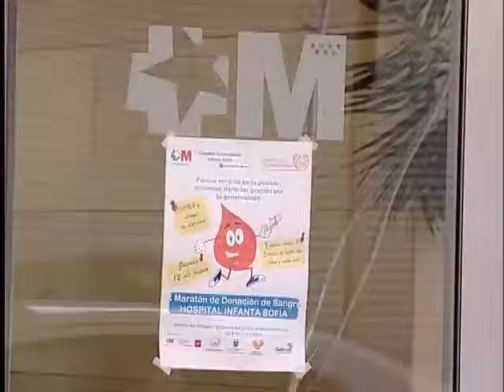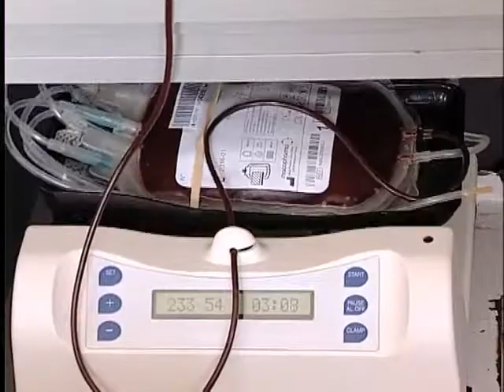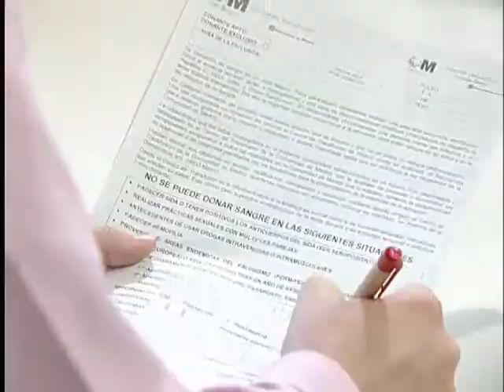X Maratón de donación de sangre en el Hospital Infanta Sofía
El Hospital Infanta Sofía, en colaboración con el Centro de Transfusión de la Comunidad de Madrid, está celebrando hoy su X Maratón de Donación de Sangre. Se trata de una campaña que se repite dos veces al año coincidiendo con las épocas en las que escasean las reservas de sangre en la región que, en este caso, además coincide con el momento previo a las vacaciones estivales, periodo en el que disminuyen las donaciones.
El Hospital espera batir el récord de participación del maratón anterior, en el que hubo 124 donaciones. Para conseguirlo, la campaña se realiza en la sala de donación de sangre del centro y en la unidad móvil instalada en el acceso al hospital, en ambos casos en horario ininterrumpido hasta las 21 horas.
En cada maratón un colectivo se suma en bloque para servir de ejemplo y reclamo para el resto de la población. Hoy lo han hecho los alcaldes de San Sebastián de los Reyes y Alcobendas, Manuel Ángel Fernández e Ignacio García de Vinuesa, respectivamente, acompañados por varios de sus concejales.
Todos hacen una llamamiento a la solidaridad de la población porque la sangre siempre es necesaria y con cada donación se pueden salvar hasta tres vidas.

Hospital Infanta Sofía
Paseo de Europa, 34
San Sebastián de los Reyes, Madrid
Cómo llegar